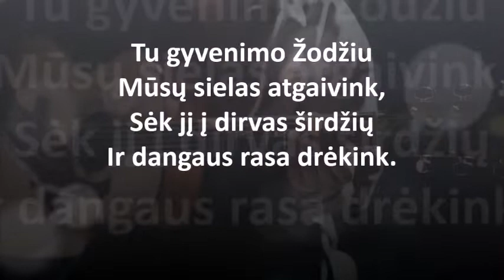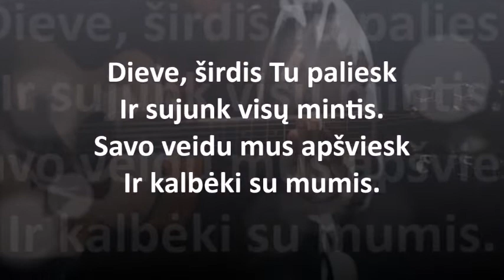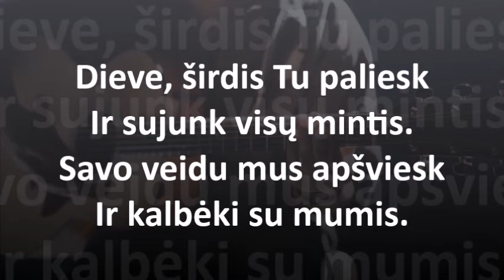Laimink, Viešpatie, žodžius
Giesmių vainikas 203 giesmė, paruošta bažnyčioms, kurios neturi muzikanto. Akomponuoja ir gieda Arnoldas Jalianiauskas. Paruošė Zigmas Rabačiauskas 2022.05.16. Daugiu giesmių rasite svetainėje